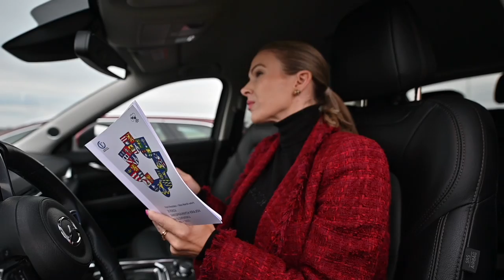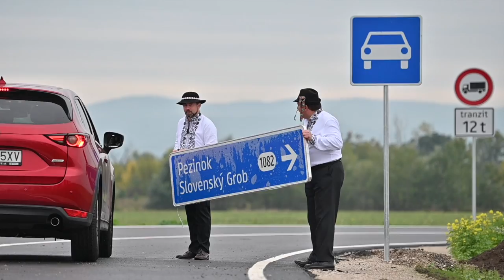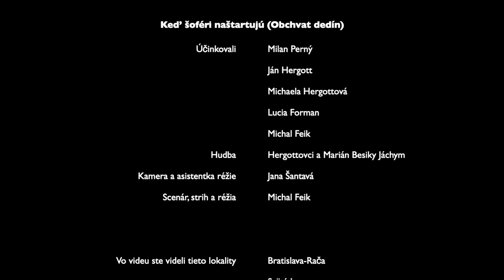Keď šoféri naštartujú (Obchvat dedín) - Milan Perný a Hergottovci ft. Michal Feik ft. DJ BESIKY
KEĎ ŠOFÉRI NAŠTARTUJÚ (Obchvat dedín)
Poznáte to. Zápchy, stres za volantom, kopec výfukových plynov, drahý benzín… Autá sú pre nás nevyhnutnosťou, ale aj trápením. Sú dobrým sluhom vtedy, keď sa potrebujeme niekam dostať. Do práce, odviezť deti do školy, alebo len tak na výlet. Sú však aj zlým pánom. Vrčia nám pri dome, dym z výfukov otravuje vzduch. V zápchach strácame drahocenný čas. Radi by sme cestovali vlakmi alebo električkami. Ale ako, keď nie všade vedú koľaje?

A tak snívame o diaľniciach a obchvatoch dedín.

Jedným z takýchto splnených snov je úplne nová cesta, ktorú postavila Bratislavská župa. Pomôže obyvateľom regiónu Malokarpatska. Mestská časť Bratislava-Vajnory, ako aj obce Chorvátsky Grob aj Slovenský Grob si vydýchnu. V uliciach bude menej áut a šoféri ušetria čas. Namiesto terigania sa v zápche sadnete do auta a po obchvate II/127 sa napojíte priamo na diaľnicu D1 na križovatke Triblavina.

Náročnej úlohy otextovať ľudovú pieseň KEĎ ŠOFÉRI NAŠTARTUJÚ sa podujal Michal Feik. Dlhé roky sa venuje doprave. Filozofuje o udržateľnej mobilite, točí videá o železniciach či diaľniciach. Vo voľnom čase zachraňuje parné lokomotívy a potuluje sa po nedokončených železničných tratiach. Je dokonca držiteľom doktorátu v odbore teórie a konštrukcie inžinierskych stavieb. Keď nebudete niektorým výrazom v texte piesne rozumieť, to preto!

Pieseň sme nahrali v štúdiu u DJ-ja Besikyho v Sasinkove. Dlhoročný dídžej je úplným slovenským unikátom. Milovník elektronickej hudby má veľký zmysel pre ľudovky. Bez neho by nebola ani táto pieseň.

Špeciálnym hosťom nášho klipu je Lucia Forman. Určite ju poznáte z televíznej či počítačovej obrazovky. Ona je tá, čo vás už roky sprevádza krásami Bratislavského kraja. A keď potrebujete vedieť najhorúcejšie informácia z diania v regióne, ona je tým najpovolanejším človekom.

Za kamerou stála Jana Šantavá. Táto talentovaná fotografka a filmárka získala v roku 2020 ocenenie v súťaži Slovak Press Photo. Tento rok ste jej dielo mohli vidieť aj na prestížnej vernisáži v Miláne.

Ak sa vám naša pieseň páči, budeme radi, ak ju budete šíriť ďalej a zdieľať. A nezabudnite v komentároch napísať svoje skúsenosti so šoférovaním po cestách-necestách vo vašom kraji.

Účinkujú: Michal FEIK, Michaela Hergottova, Milan Perný, Ján Hergott a special guest star Lucia Forman
Kamera: Jana Šantavá
Hudba: Hergottovci a Besiky hudobná produkcia